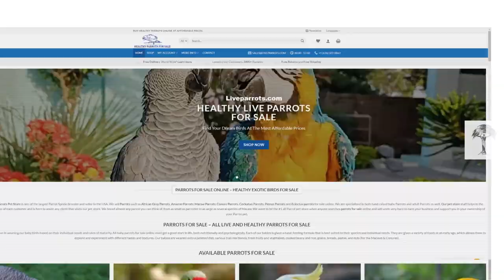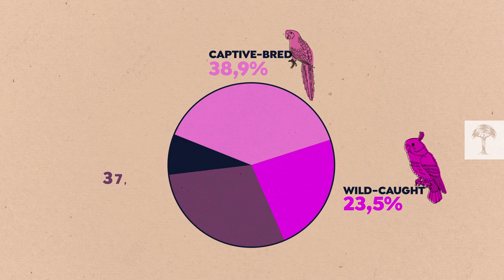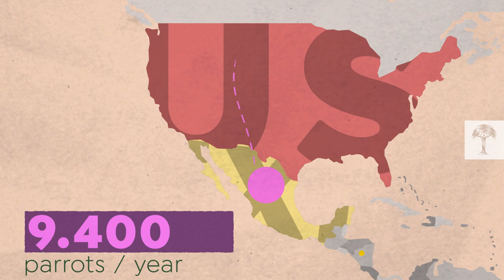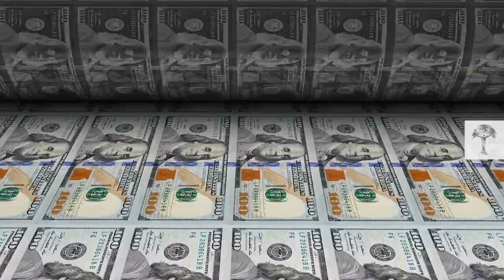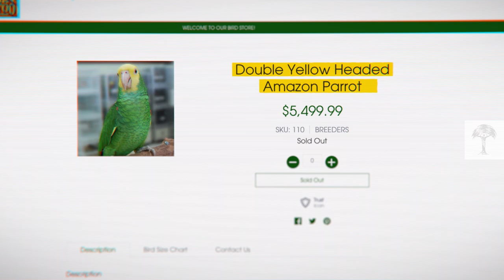Why We Shouldn't Have a Parrot at Home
Parrots are the most heavily traded birds on the list of CITES species, with roughly the same number kept in captivity as can now be found in the wild. Despite international legislation, these brilliant and frequently endangered birds continue to be poached from their wild habitats.

Up to 90% will die en route to the pet store. What’s driving illegal sales of wild-caught parrots, and why might it be impossible to stop? We shine a light on the murky world of parrot trafficking.

🔗Sources: The smarter the bird, the more mental stimulation it needs in captivity, a study has found, University of Bristol

Global trade in parrots – Influential factors of trade and implications for conservation, ScienceDirect

Parrot Breeding and Keeping: The impact of capture and Captivity. Bradshaw, G.A., Engebretson, Monica. Animals & Society Institute, 2013. – quoted in

Bird’s-eye view: Lessons from 50 years of bird trade regulation & conservation in Amazon countries. Bernardo Ortiz-von Halle

Tackling the illegal trade and trafficking of birds. Birdlife.

Wildlife Trafficking. A reporter follows the lucrative, illicit and heartrending trade in stolen wild animals deep into Ecuador’s rain forest. Charles Bergman, Smithsonian Magazin.

For Brazil’s most trafficked parrot, the poaching is relentless. Dimas Marques. Mongabay.

What’s Wrong With Caged Birds? How Birds Suffer in the Pet Trade